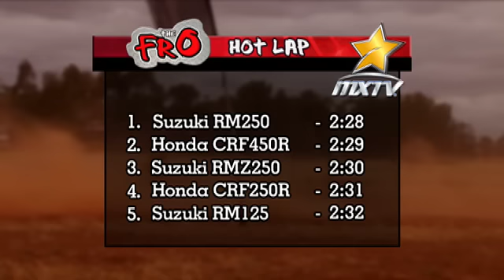MXTV - Bike Review - Suzuki RM250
This week we test out the RM250 from Suzuki and put it through it's paces. For all your MXTV news head over